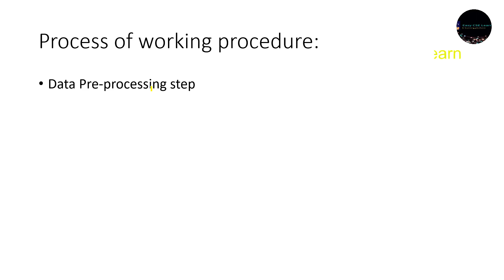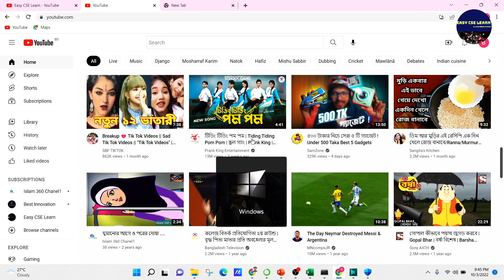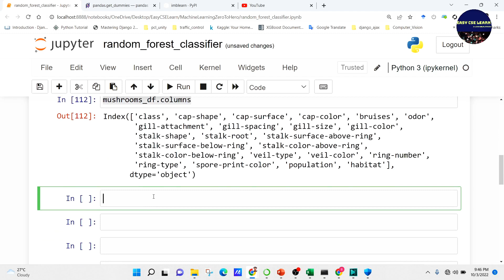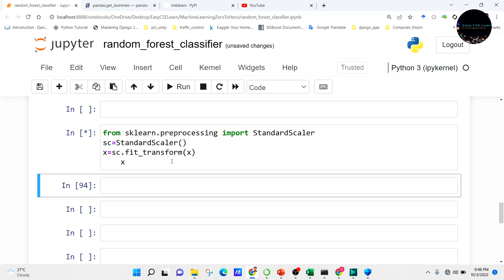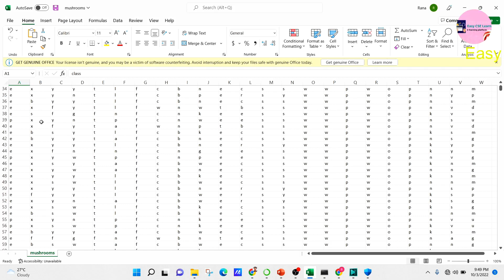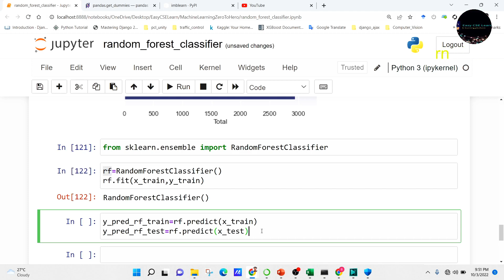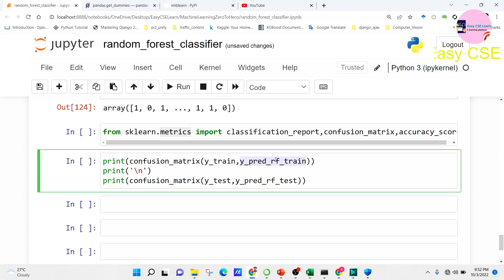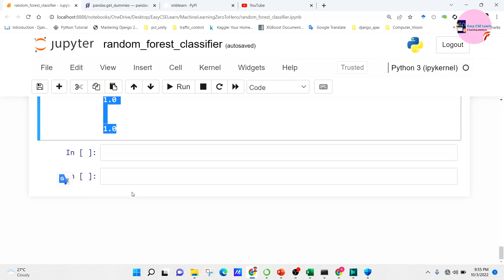Machine Learning Zero to Hero in Bangla | part 15 | Naive Bayes Classifier with Python Code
Naive Bayes
Bayes’ Theorem provides a way that we can calculate the probability of a piece of data belonging to a given class, given our prior knowledge. Bayes’ Theorem is stated as:

P(class|data) = (P(data|class) * P(class)) / P(data)
Where P(class|data) is the probability of class given the provided data.

▶️ PytorchBanglaTutorial